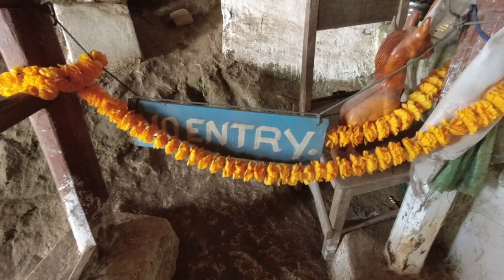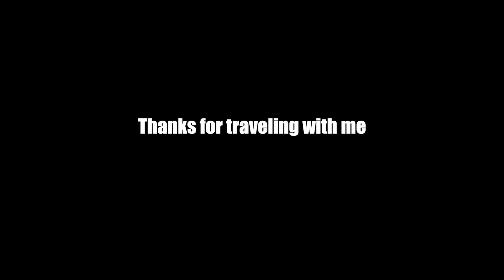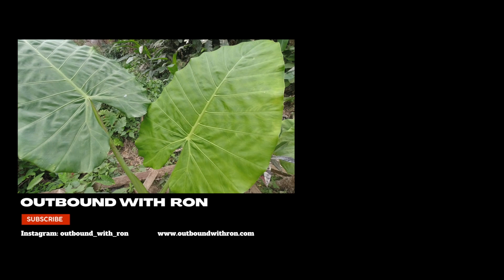Up the Mekong River in Laos: Caves, Falls & Elephants L A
The beautiful Lao city of Luang Prabang is an A-list destination, not to mention the spectacular Laos countryside that surrounds it. In this video I take a traditional longboat up the Mekong River, past the new bridge built for the China-Laos Railway (just as a China-bound train crosses) to the mouth of the Ou River where I hike to two significant landmarks at the Pak Ou Caves. (Hint: One involves 4,000 Buddhas; the other the US military). After lunch at a gorgeous elephant camp retreat overlooking the Mekong, I visit one of Southeast Asia's most renowned waterfalls, Kuang Si Falls.

► Hit the COMMUNITY tab for blog posts containing travel tips, information about places I stay and more.